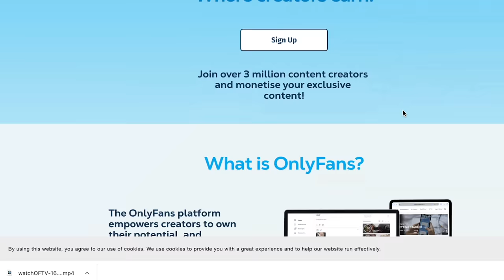Girl Defined Reveals Why Your OnlyFans is Making God CRY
The Christian channel Girl Defined takes on OnlyFans, in a video that reveals why your account is making God Cry...

00:00 Intro
02:21 Target Audience
05:47 Unchecked Privilege
13:16 Blaming the Victims
21:12 Wage Inequality
23:37 Target Audience
28:37 Hypocrisy
31:46 Leaks and Piracy
34:53 Talking Down to Us
39:55 Repenting and Forgiveness

How does God feel about OnlyFans? Well, if you listen to the Christian channel Girl Defined on the subject, he hates it. In fact, Bethany and Kirsten reveal why you and your account is making god CRY! How do they know? Through a small amount of bad, one-sided research and a whole lot of privilege.

MAILING ADDRESS:
Nick DiRamio
5419 Hollywood Blvd Ste C - # 430